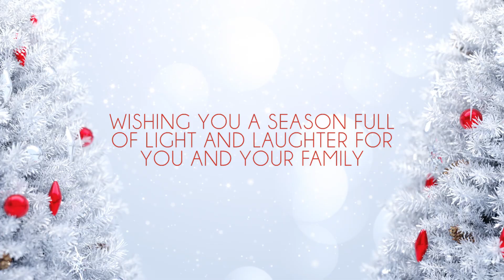2022 Holiday Greetings from the Chief & Council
2022 Holiday Greetings from the Chief & Council